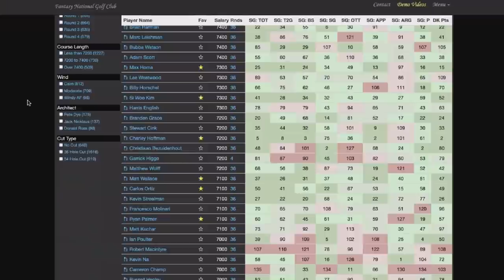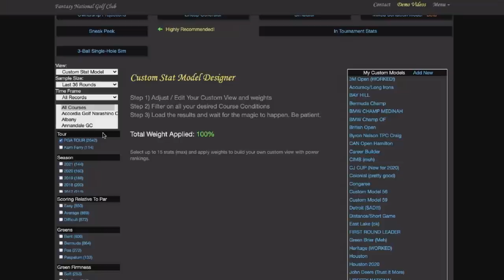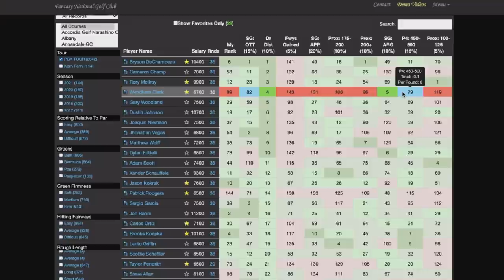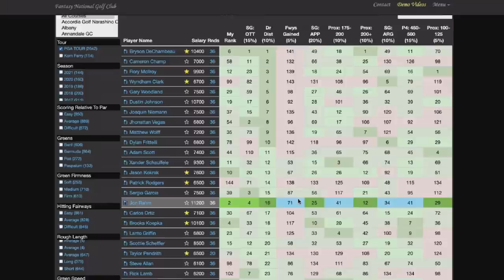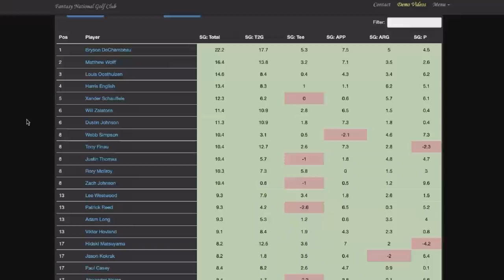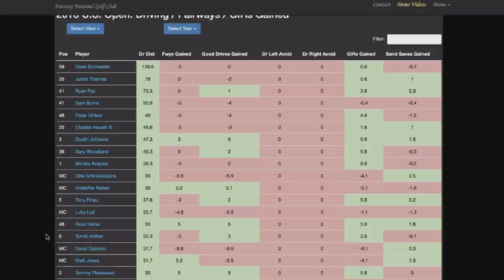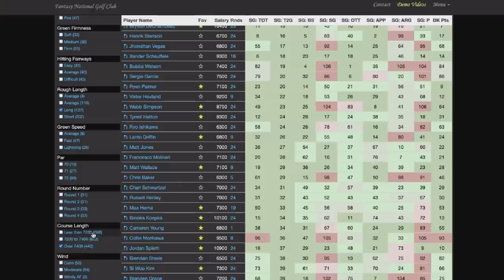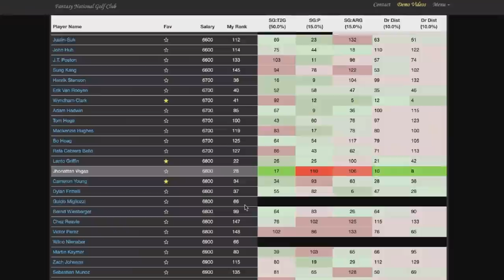2021 US Open Picks, Research, Preview, Course | 2021 DFS Golf Picks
Pat Mayo provides a quick preview and makes his early 2021 US Open Picks in a his first look and research for the year’s third Major Championship.

SHOW INDEX

00:00 Intro
0:33 US Open Schedule & Giveaways
2:52 US Open Field
6:01 US Open Course
11:04 2008 US Open at Torrey Pines
13:48 US Open Stat Model
32:27 US Open Stats
40:01 US Open Mixed Condition Model